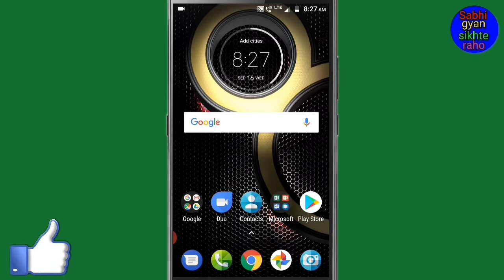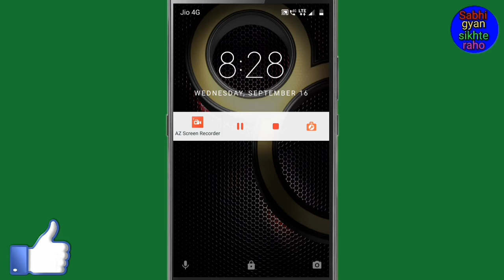Redmi mobile se fingerprint lock Kaise hataye , How to remove fingerprint lock from lenovo mobile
Hi friends is video mein main aapko lenovo mobile se fingerprint lock hatane Ka Tarika bataya hun